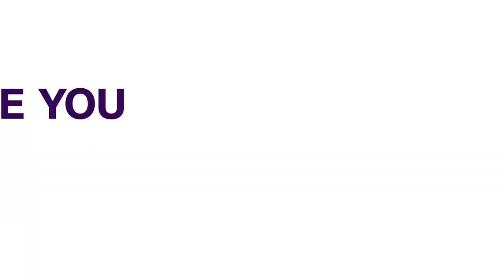Police Arraign 60 Suspected Cultists In Lagos | NEWS NOW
The police authorities in Lagos State says they have arraigned sixty suspected cultists before a magistrate court sitting in the Yaba area of the state.